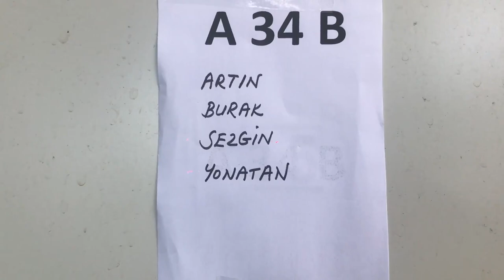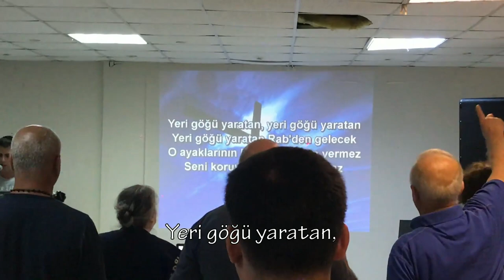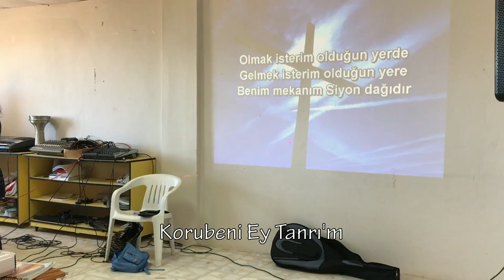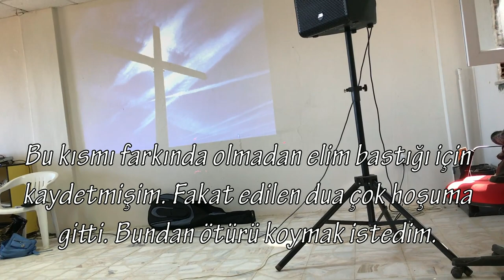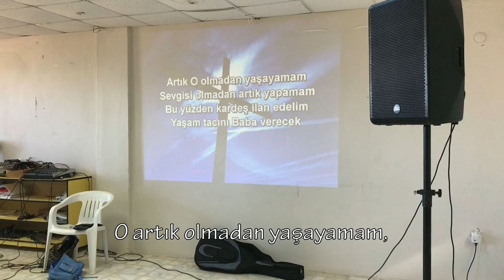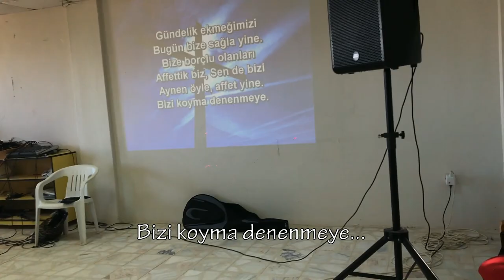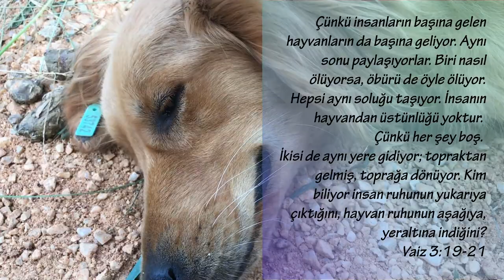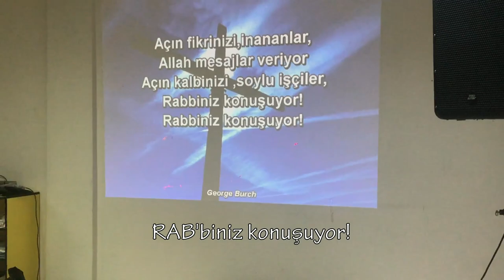Üç Kilise Kampı'nda Yaşadıklarımız | VLOG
Bu hafta 27-29 Eylül 2019 tarihleri arasında Yalova Akköy'de 3 kilise olarak birleştik ve kamp yaptık.
Agape Kilisesi, Bahçelievler Kilisesi ve Zeytinburnu Kilisesi cemaatleri ve kilise önderleri tek bir paydaşlıkta bu kampta birleşti.

Harika ilahiler söyleyerek çok güzel bir tapınma ve dua zamanı gerçekleştirdik. İstanbul'un yoğunluğundan uzaklaşmak, bizlere dua etmek için çok güzel bir fırsat oldu.

Tanrı'yı tanımak ve O'nu Hristiyan kardeşlerinle beraber yüceltebilme fırsatı harika bir şey!

Bu videomuzda kampımızın 3 gününün öyküsü yer almaktadır.

Bereketli ve teşvik verici bir video olması dileğiyle...
Esenlikler,
Gerçeğe Doğru Ailesi

Bizi aşağıdaki kanallardan da takip edebilirsiniz.